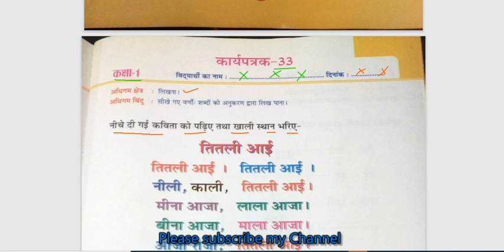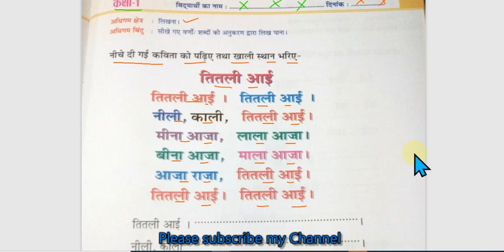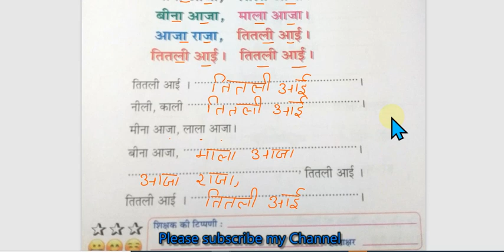RBSE Class-1 Hindi worksheet -33